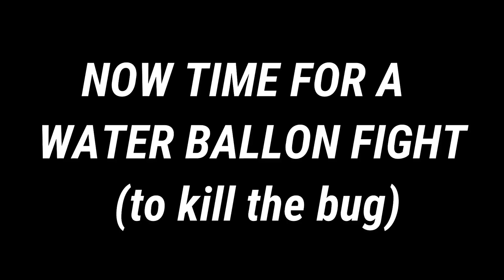A day in the life of Timsters!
Today starts off with Heidi (our dog) with pesticides on her. Then after using her to kill all the weeds, Thomas decides to kill a bug but because he wants Sierra to squash it but she doesn't want to so they settle it out with a water balloon fight.